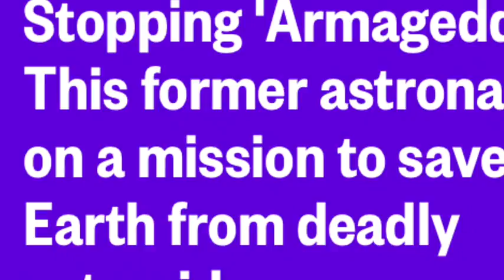Stopping 'Armageddon This former astronaut is on a mission to save Earth from deadly asteroids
This former astronaut is on a mission to save Earth from deadly asteroids.
NASA says it knows of no asteroid that poses a significant threat to Earth, at least not in the next century. But that doesn’t stop some top asteroid experts from wondering — and worrying.